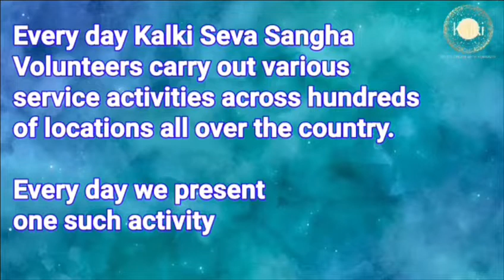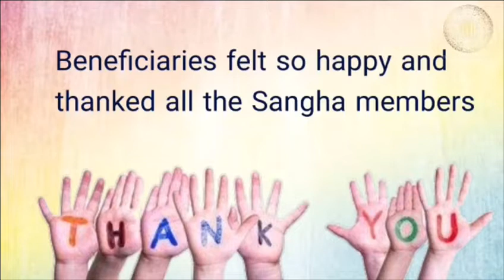Marathi: Pithapuram | Kalki Seva Sangha #43 | Organised Camp for Eye Operations & donated Opticals